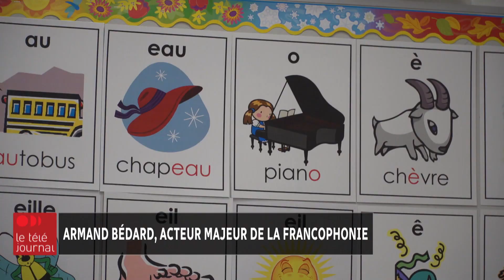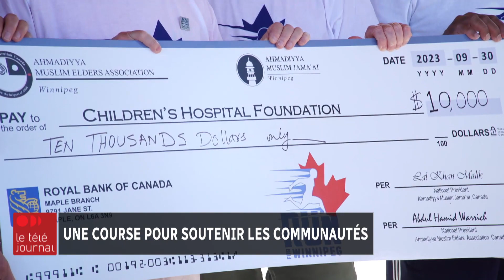Le Téléjournal Manitoba du 1 octobre 2023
Le Téléjournal Manitoba du 1 octobre 2023. Pour plus de nouvelles consultez notre page web